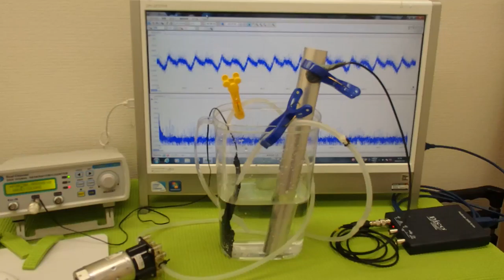表面弾性波を利用した、超音波制御技術 ultrasonic-labo